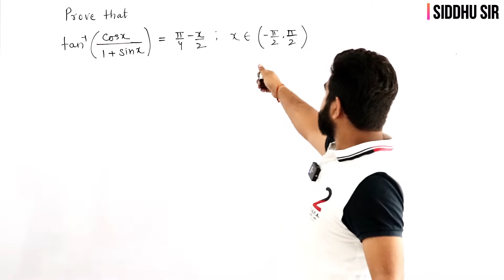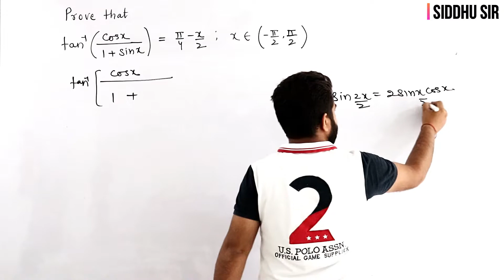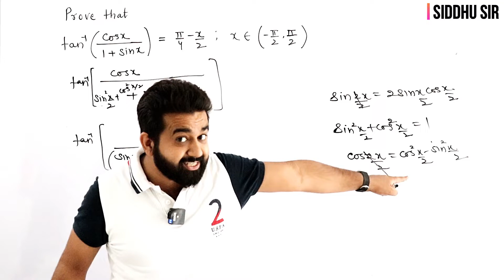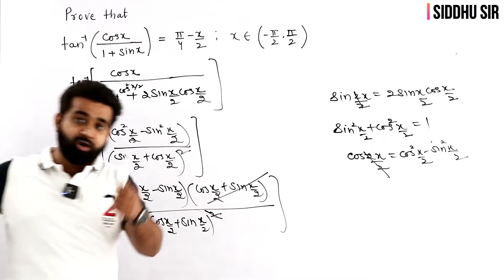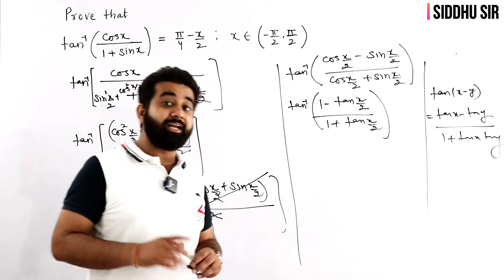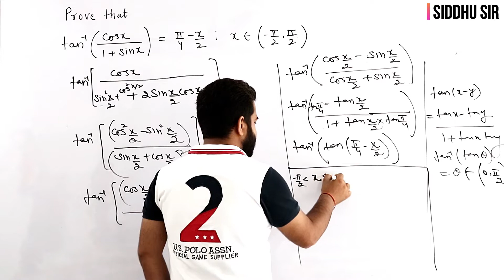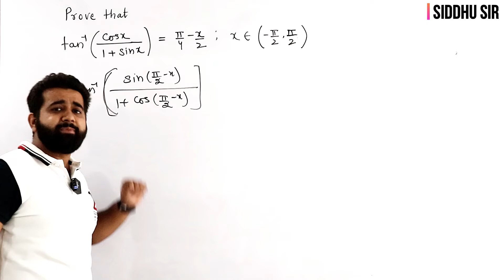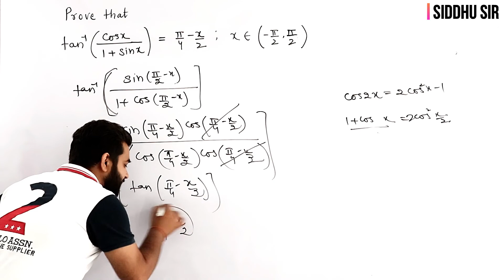Inverse Trigonometry Class 12 || Important Questions for Board exams || By Siddhu Sir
Inverse Trigonometry by Siddhu Sir | Important Questions of Inverse Trigonometry